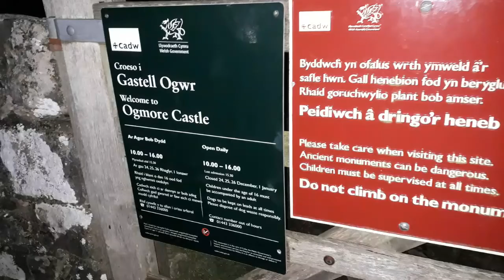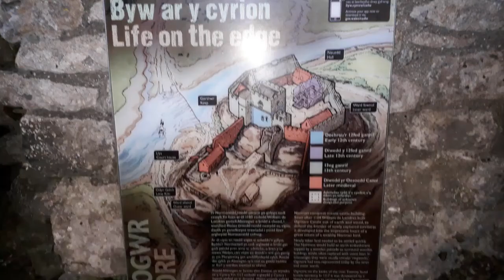Ogmore Castle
Ogmore Castle was one of a number of fortifications built in the late eleventh/early twelfth century to secure the Vale of Glamorgan which had been seized by Robert Fitzhamon and his retainers. Situated near the confluence of the Rivers Ogmore and Ewenny, it was attacked by the Welsh in 1116 and was one of the earliest Norman fortifications in Wales to be rebuilt in stone.